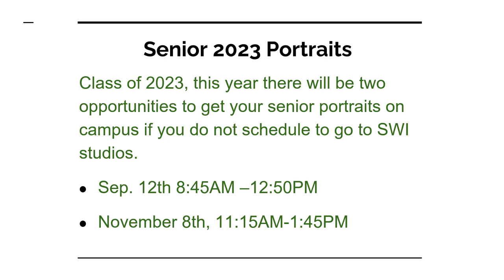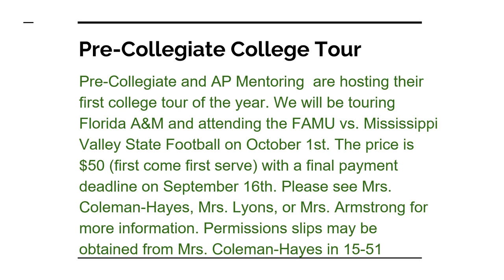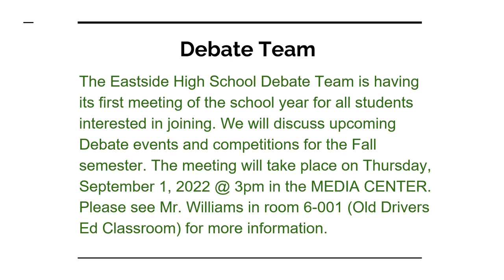Aug 30th 2022 Eastside High School's Morning News